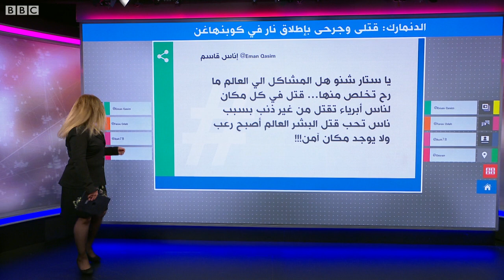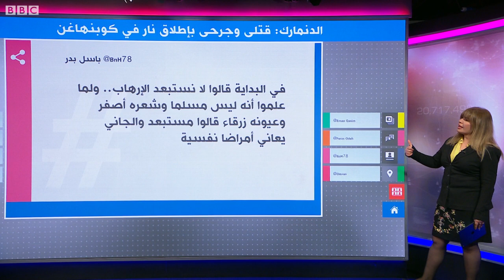ثلاثة قتلى بإطلاق نار في العاصمة الدنماركية كوبنهاغن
3 قتلى وإصابات بإطلاق نار في كوبنهاغن
شهدت العاصمة الدنماركية هجوما مسلحا في أحد أكبر مراكز التسوق في البلاد بالقرب من كوبنهاغن وأسفر الهجوم عن ثلاثة قتلى وعدد من الجرحى، أربعة منهم في حالة حرجة. وتم إلقاء القبض على الشخص المشتبه به بإطلاق النار وهو من أصل دنماركي يبلغ من العمر 22 عاما.